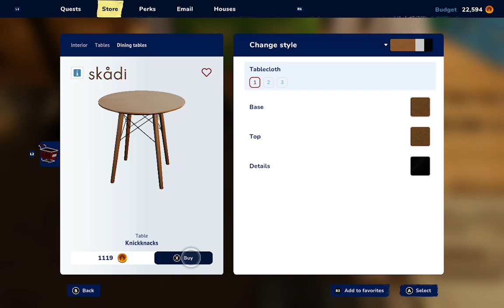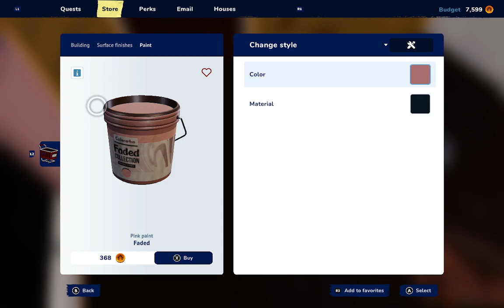House Flipper 2 | Part 4 | Steam Deck